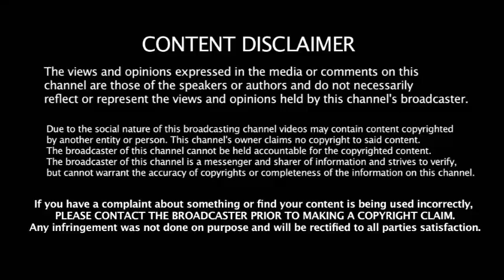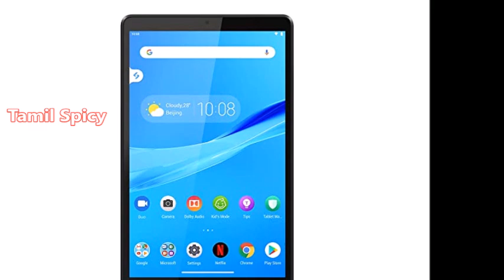வெற்றி பெற்றால் இது எல்லாமே இலவசம் -எடப்பாடியின் அதிரடி அறிவிப்பு